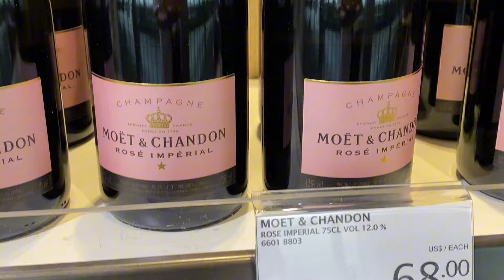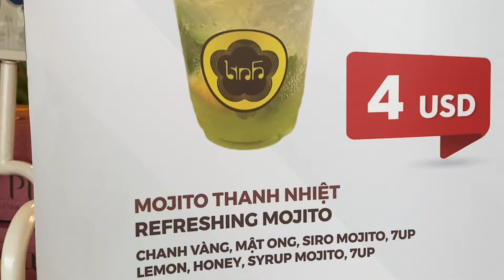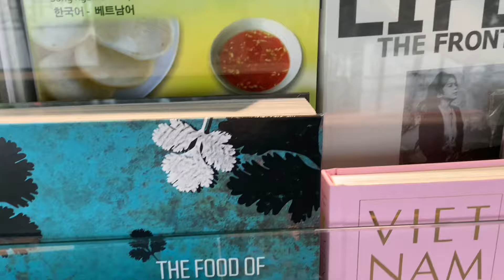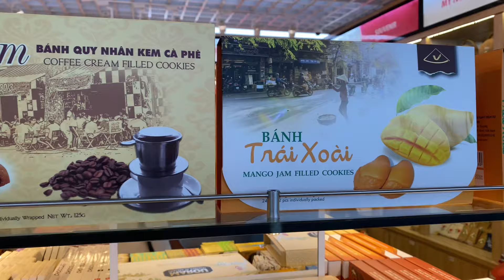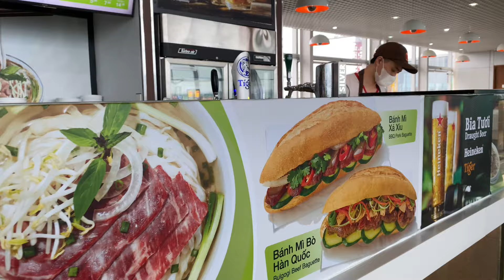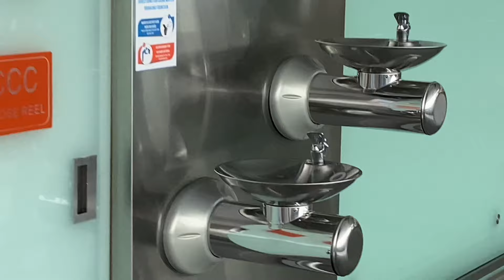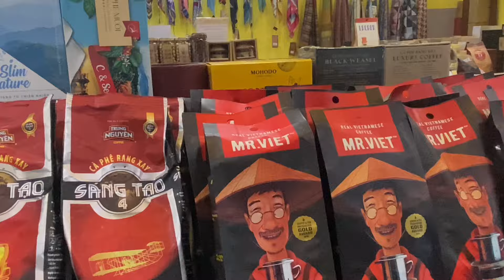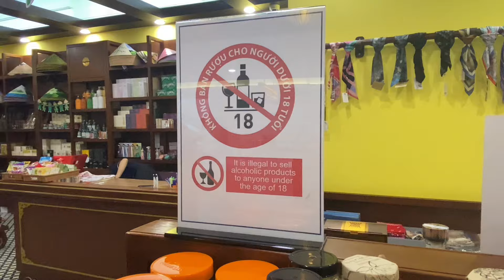LANG THANG PHÒNG CHỜ NỘI BÀI - Hà Huy Hà Nội Vlog #262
Sáng 18/9 lên sân bay Quốc tế Nội Bài thực hiện chuyến đi Thượng Hải - Hàng Châu - Tô Châu - Bắc Kinh...

Nhà ga T2 sân bay Nội Bài là nhà ga hành khách quốc tế có diện tích 139.216m2 và công suất phục vụ 10 - 15 triệu hành khách mỗi năm. Không tính tầng hầm, sơ đồ nhà ga T2 sân bay Nội Bài có 4 tầng và được thiết kế theo mô hình cánh, tạo nên không gian mở, hài hòa thiên nhiên. Không gian mỗi tầng được bố trí những khu vực chức năng riêng biệt, cụ thể như sau:

1. Tầng 1

Tầng 1 trong sơ đồ nhà ga T2 sân bay Nội Bài là nơi phục vụ hành khách quốc tế đến, gồm: khu vực sảnh đón, trả hành lý, quầy hành lý thất lạc, quầy thông tin, quầy vé,  khu vực đợi xe bus, khu vực dịch vụ, đảo hành lý khách đi và các cửa hàng… Không gian tầng 1 còn gồm khu văn phòng, kỹ thuật nhà ga ở hai bên cánh và phòng y tế cung cấp dịch vụ chăm sóc sức khỏe.

2. Tầng 2

Tầng 2 của nhà ga T2 được dành riêng cho hành khách đi (nối chuyến) và đến quốc tế. Hai bên cánh tầng hai là khu vực văn phòng ở phía Nam và khu vực cách ly ở phía Bắc. Khu vực trung tâm là nơi làm thủ tục nối chuyến quốc tế và khu làm thủ tục nhập cảnh. Ngoài ra, sơ đồ nhà ga T2 sân bay Nội Bài cũng hiển thị nhiều nhà hàng, cửa hàng và các tiện ích khác để phục vụ hành khách.

3. Tầng 3

Tầng 3 của nhà ga T2 được dành cho hành khách đi quốc tế với hai bên cánh là khu vực phòng chờ cách ly. Trung tâm tầng 3 bao gồm khu vực thương mại dịch vụ, khu vực làm thủ tục check-in, kiểm tra an ninh, hải quan, xuất cảnh, 2 phòng y tế và quầy thông tin. Khu vực tầng 3 trong sơ đồ nhà ga T2 sân bay Nội Bài có tổng cộng 96 quầy thủ tục check-in được bố trí trên 8 đảo A/B, C/D, E/F, G/H và 10 kiosk check-in cho hành khách tự làm thủ tục.

4. Tầng 4

Tầng 4 của nhà ga T2 là nơi được dành riêng cho phòng chờ hạng thương gia, khu vực dịch vụ thương mại và khu văn phòng. Đây là nơi hành khách hạng vé Thương gia có thể nghỉ ngơi, trải nghiệm các dịch vụ, tiện ích ăn uống, mua sắm.